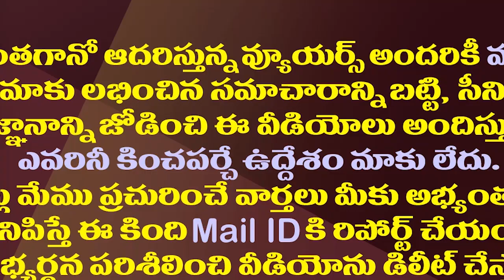చంద్రబాబు ఫాన్స్ కు ఊహించని కష్టం| Chandrababu Fans Worried About Continuation Of NTR Legacy In TDP